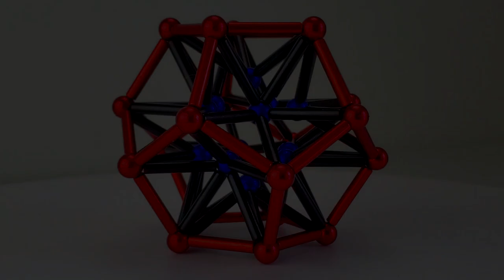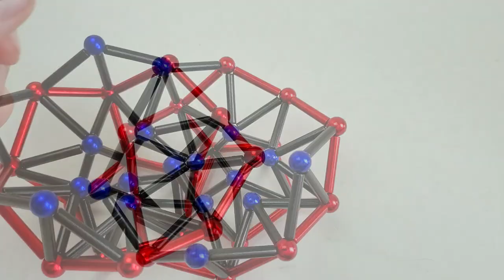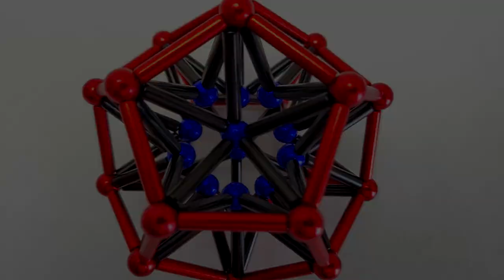NEW MAGNETS!!! Neobuildr Rainbow Color Magnetic Rods and Steel Balls Dodecahedron Platonic Solid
This is a dodecahedron, one of only five platonic solids. It was not easy to build but I think it was worth the effort. I did try to make it larger but it kept collapsing under its own weight.

Neobuildr sent me a whole bunch of new magnets and asked me to do what I want with them. These magnets are fun to build with and the results are stunning. I am delighted to have something besides silver colored magnets for a change.

More platonic solid videos using Neobuildr magnets will be coming shortly.

Neobuildr sets are not a good fit for small children, but will be great for young adults or grown children. They require an intermediate engineering skill level and careful handling because they are delicate.

It is tough for a small magnet company to grow and I really like these sets. Please help to ensure Neobuildr magnets will be here in the future by going to their website and purchasing a set right now.